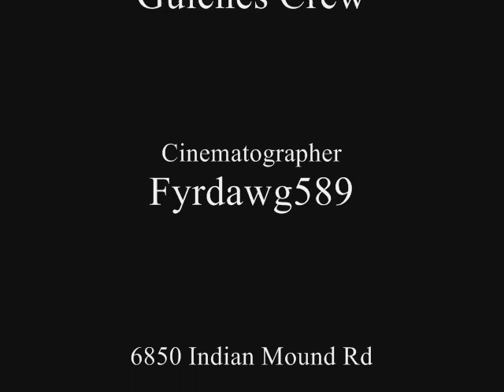Gulches Got Talent - Jacob Burkey - 9-11-10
Jacob Burkey from Augusta, GA shows why: 1) Roll Cages are so important 2) Roll Cages are not just for looks 3) Protective head gear and seat belts are not overkill